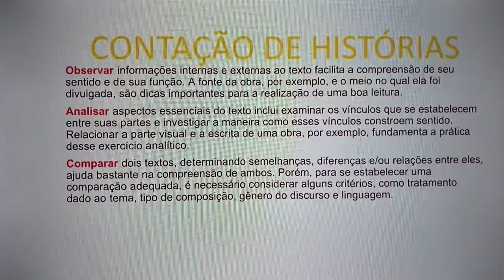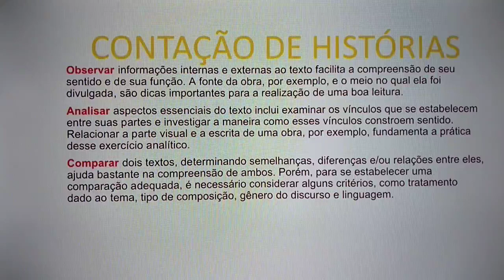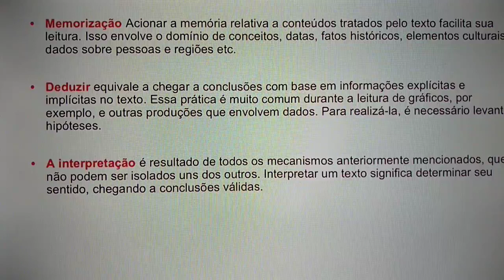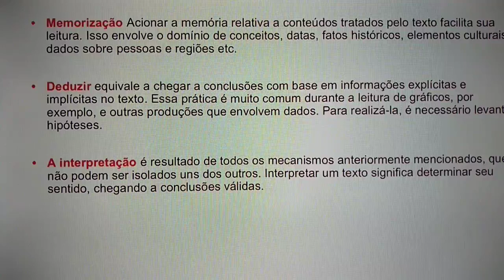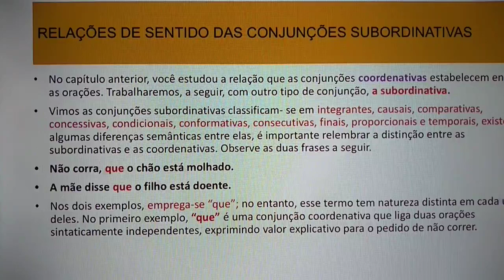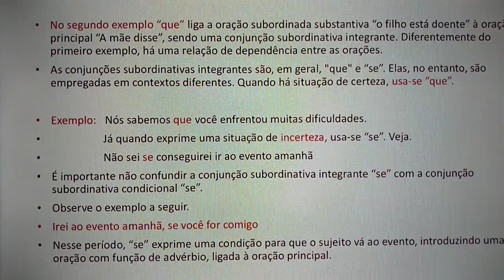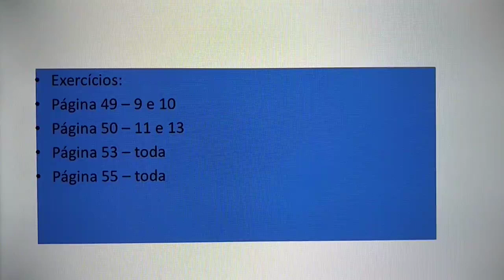Português Aula3 9°Ano